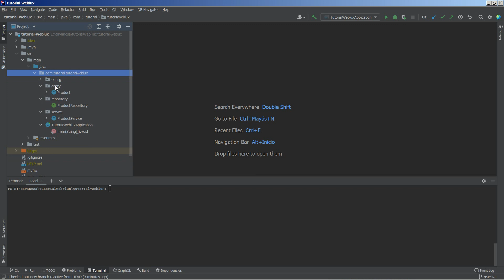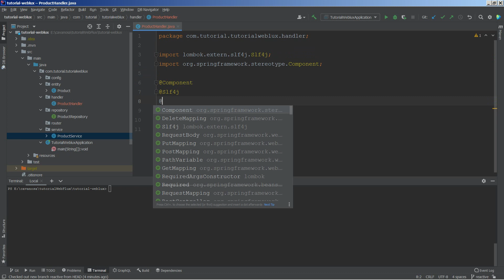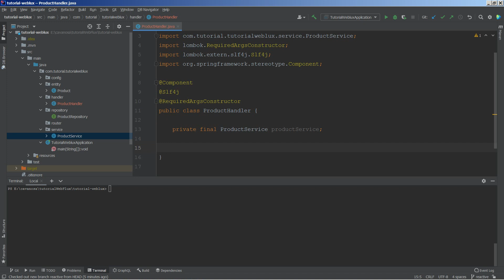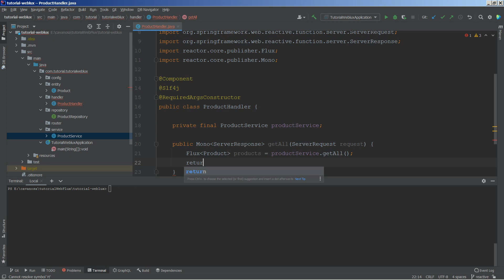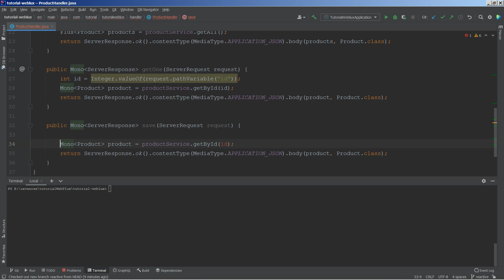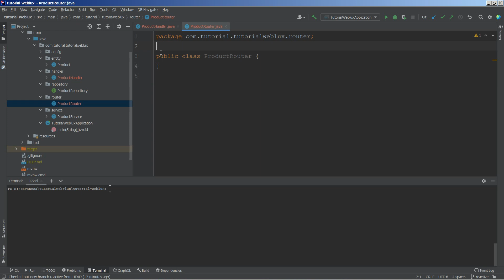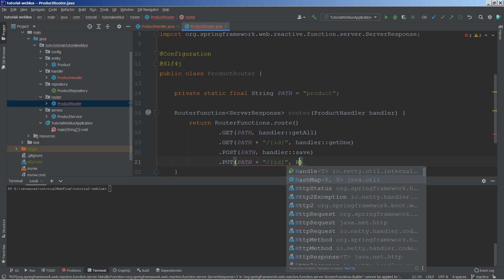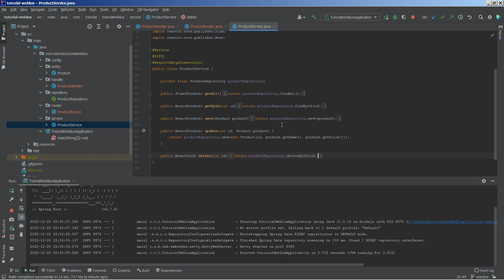CRUD Spring Webflux, Project Reactor, MySQL: Capítulo 3: Declaración Funcional de Rutas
Os traigo una serie en la que vamos a implementar desde cero un CRUD básico con Spring Webflux, Project Reactor y MySQL.

En este vídeo vamos a pasar de tener un controlador con anotaciones (RestController) a utilizar la programación funcional de las rutas por medio de las clases Handler y Router.